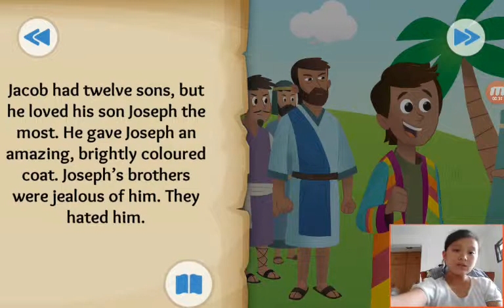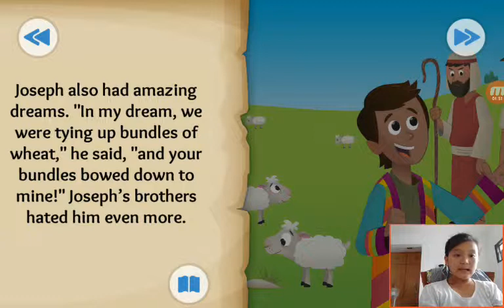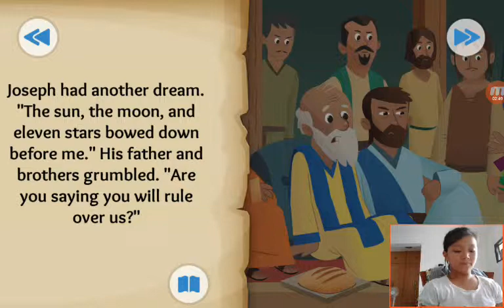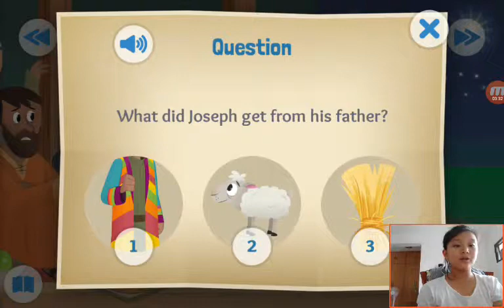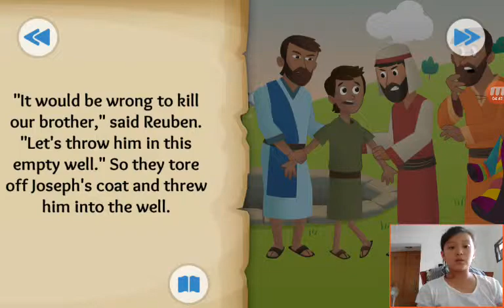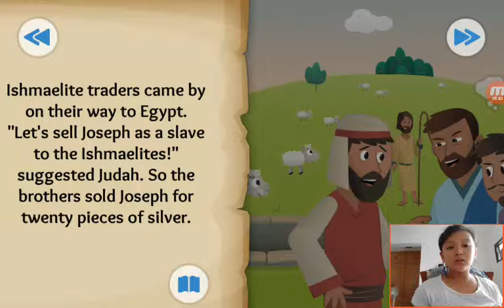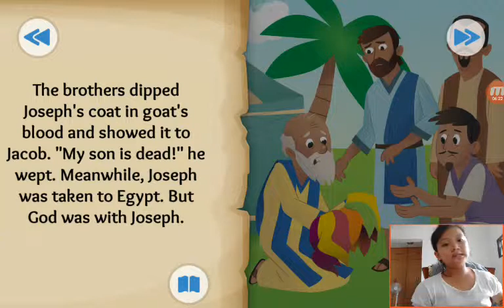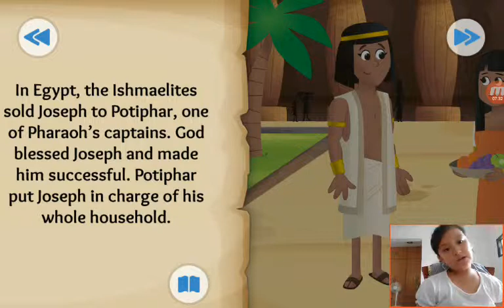‹Kids›Grace：Wonderful Bible Story‹성경이야기›– The Dreamer about Joseph is sold into slavery